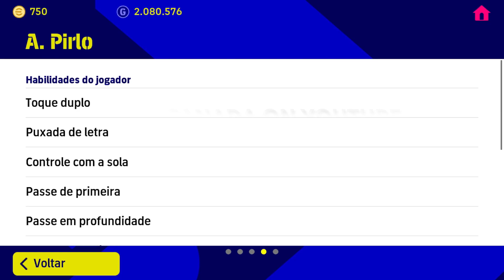Trick To Get Epic Ac Milan | Big Time P. Maldini, Epic A. Pirlo | eFootball 2023 Mobile